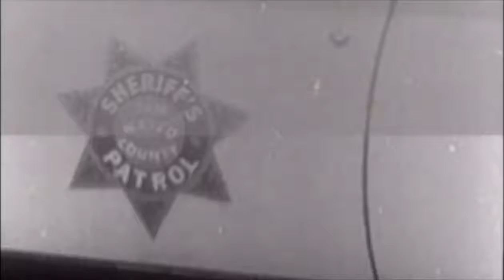Police Dogs in Action Historic Training Documentary